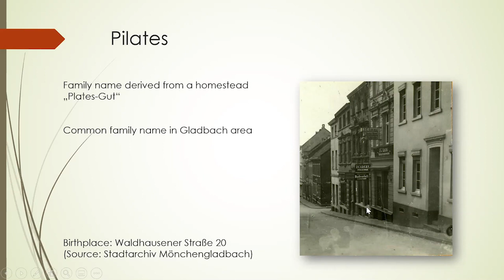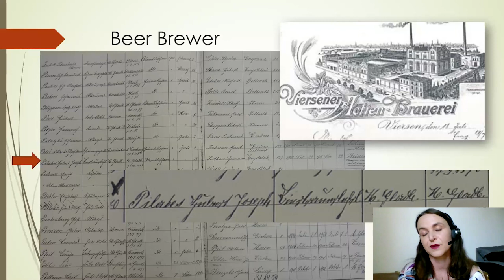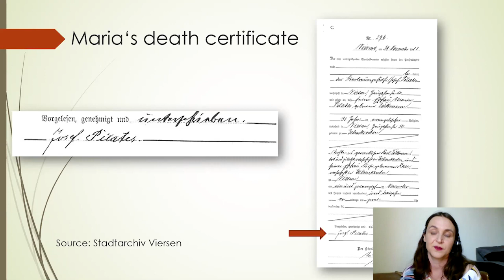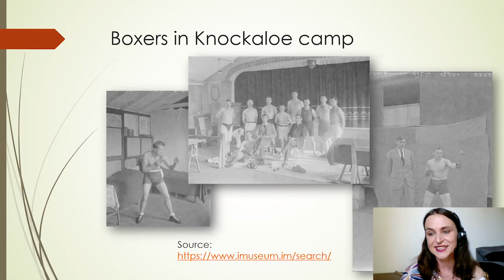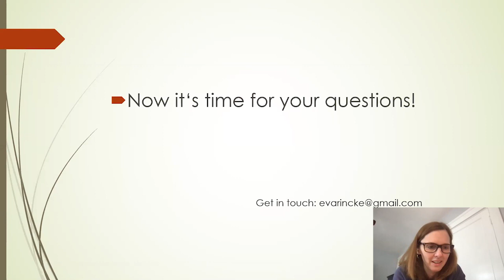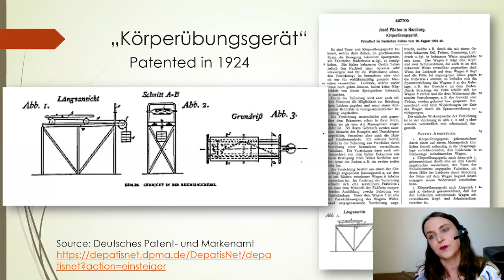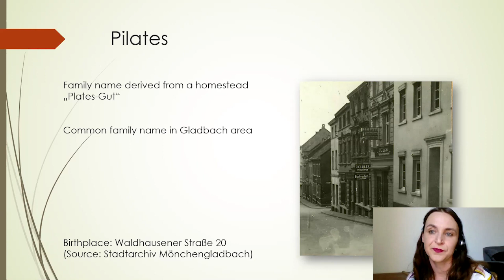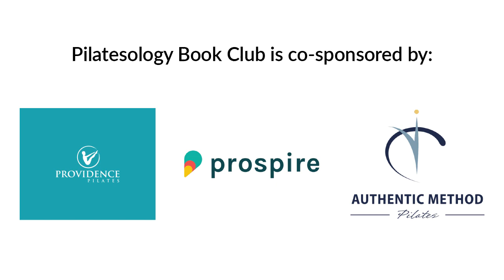Pilatesology Book Club: Joseph Pilates A Biography by Eva Rincke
/ Join our book club today. See upcoming books and previous Book Club meetings